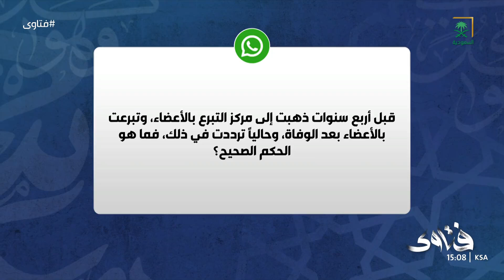فتاوى | وقعت على التبرع بالأعضاء بعد الوفاة، وحالياً ترددت في ذلك، فما هو الحكم؟